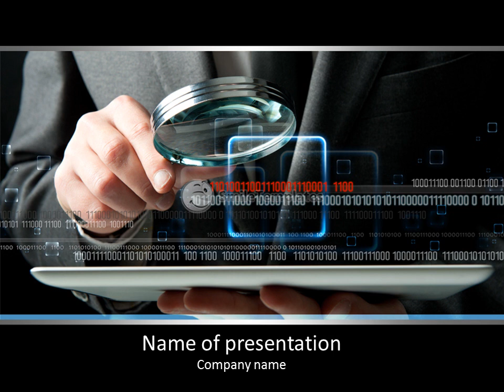Look Through Loupe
To download this template in PowerPoint format (.pptx) please go If you want see some related templates on these theme, please go